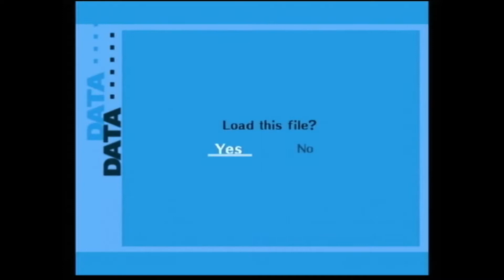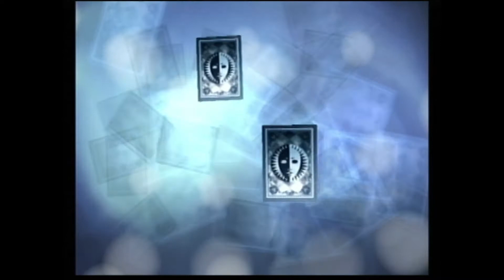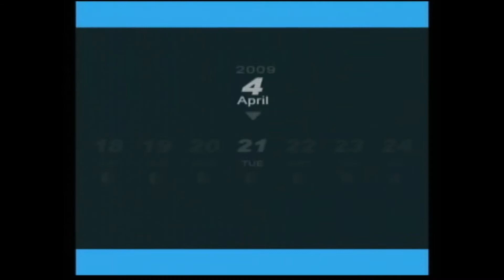New Bonds - First Playthrough Persona 3 FES - Part 4 (Blind Let's Play on PS2)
It's my first time playing any version of Persona 3 and I decided to document my journey through it, so join me on this blind playthrough! No spoilers please, since I’m trying to stay as oblivious as possible. My prior Persona experience:
- Persona 4 The Animation (anime)
- Persona 4 Golden (game)
- Persona 5 Royal (game)

I'll probably know some gameplay aspects due to the above, but luckily don’t know the story of P3, so I’m excited to see where this goes.

In this part we do a quick Tartarus trip and unlock two new Social Links!